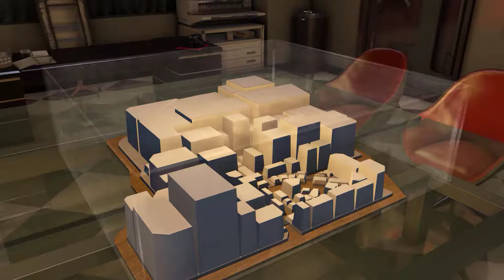Yakuza 0 #58 Tojo Clan Chairman Takashi Nihara